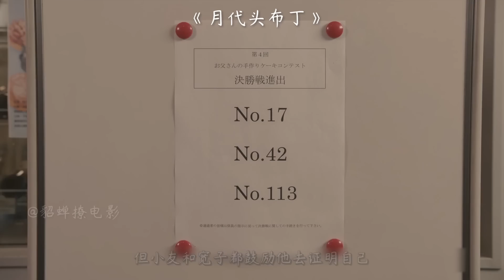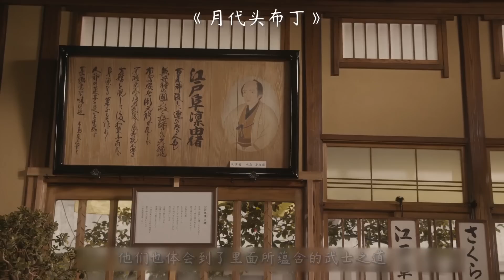古代武士穿越到现代，凭借天赋和刀工，成为甜品大神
《月代头布丁》